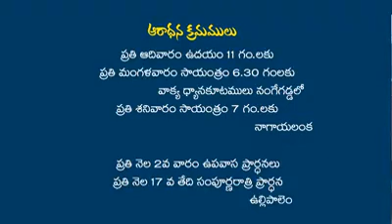Tene kanna Maduramainadi(తేనె కన్నా మధురమైనది పసిడి కన్నా విలువైనది)By Pas.Samuel wesley-Nagayalanka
తేనె కన్నా మధురమైనది పసిడి కన్నా విలువైనది